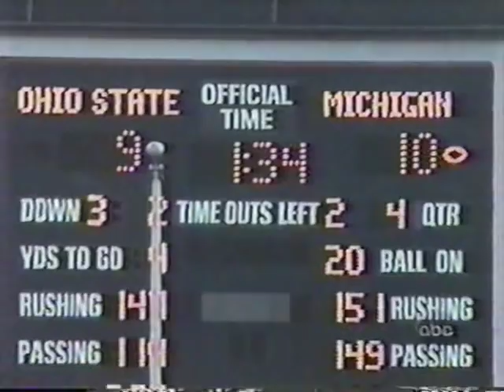1996: Michigan 13 Ohio State 9 (PART 2)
Game played on November 23, 1996 in Columbus.

1996 Michigan Wolverines Starting Lineups...

OFFENSE:

Split End - Tai Streets
Left Tackle - Thomas Guynes
Left Guard - Damon Denson
Center - Rod Payne
Right Guard - Zach Adami
Right Tackle - Jon Jansen
Tight End - Jerame Tuman
Flanker - Russell Shaw
Flanker - Charles Woodson
Flanker - Aaron Shea
Quarterback - Brian Griese
Quarterback - Scott Dreisbach
Tailback - Clarence Williams
Tailback - Chris Howard
Fullback - Chris Floyd
Fullback - Mark Campbell

DEFENSE:

Defensive End - David Bowens
Defensive End - Juaquin Feazell
Defensive Tackle - Ben Huff
Middle Guard - Will Carr
Defensive End - Glen Steele
Outside Linebacker - Clint Copenhaver
Outside Linebacker - Mike Elston
Inside Linebacker - Jarrett Irons
Inside Linebacker - Rob Swett
Inside Linebacker - Sam Sword
SS Cornerback - Woody Hankins
WS Cornerback - Charles Woodson
Strong Safety - Marcus Ray
Free Safety - Daydrion Taylor